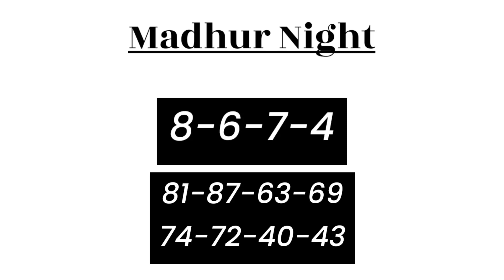15 December 2022 madhur night fix otc madhur night fix open jodi chart panel